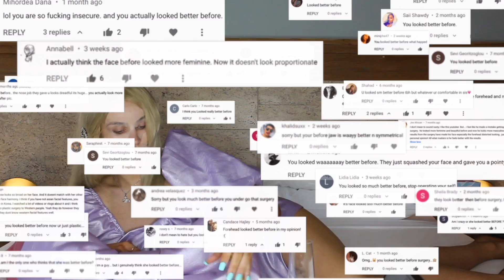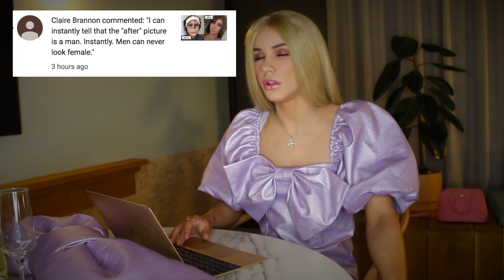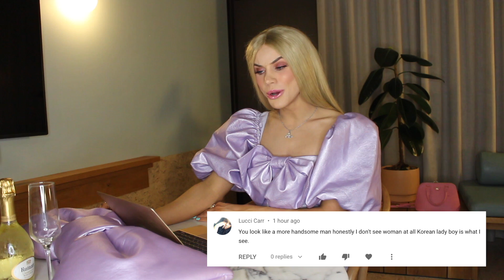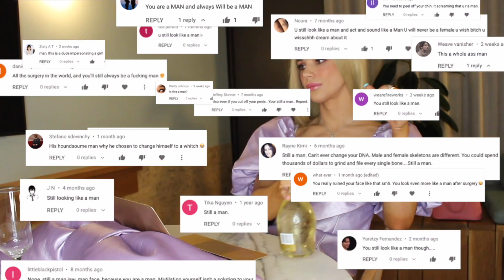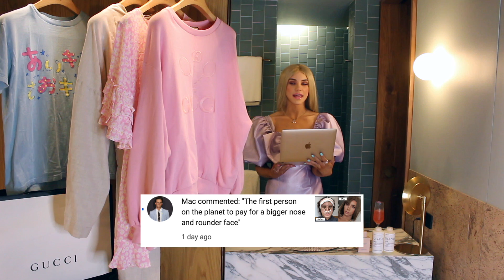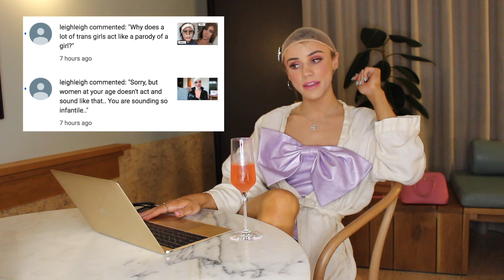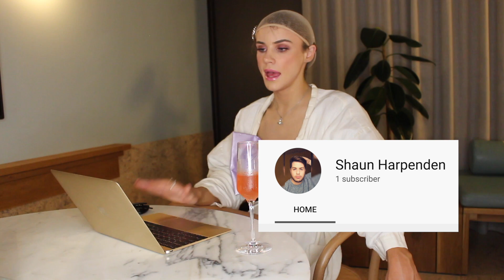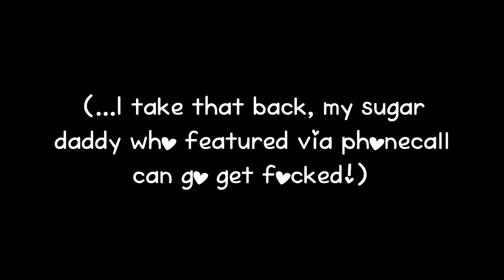reacting to HATE comments on my plastic surgery